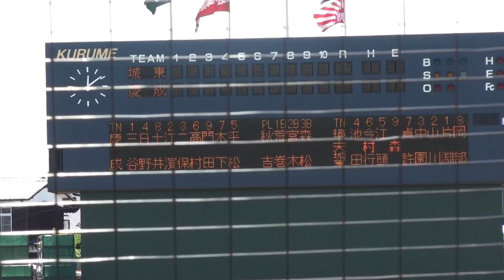慶成高 三谷 良介 投手 投球練習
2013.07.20(日) 久留米市野球場
福岡県高等学校野球選手権福岡県大会
福岡工大城東高校 対 慶成高校